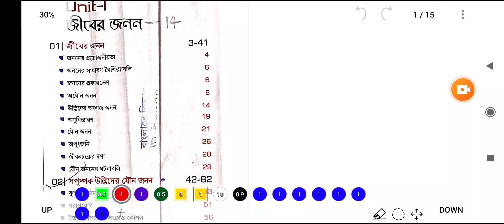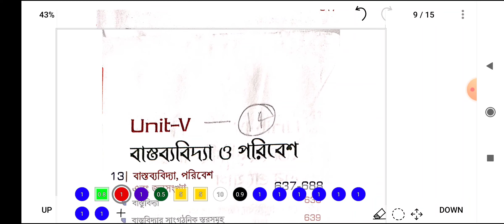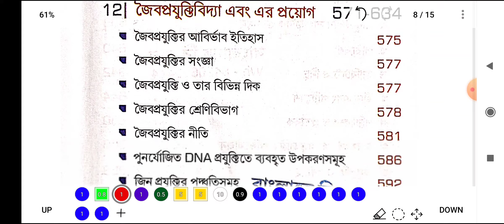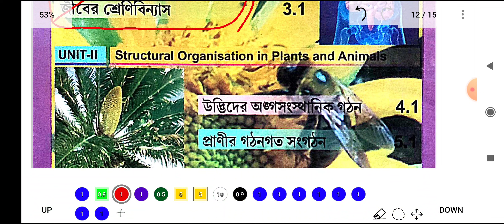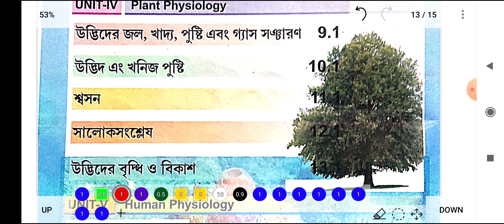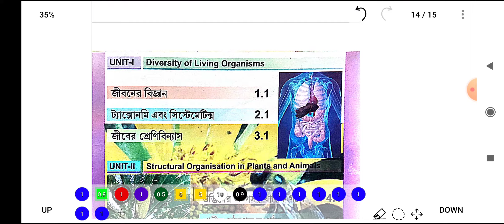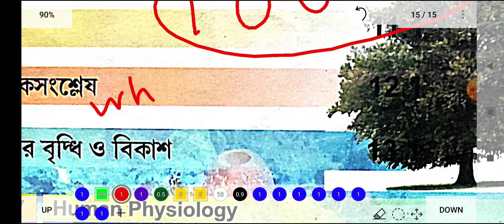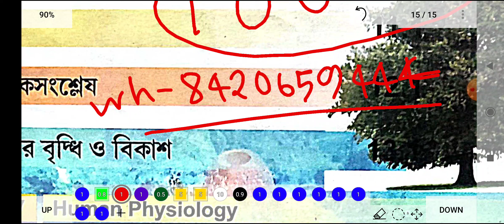2024 B.sc nursing entrance exam Biology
পেইড সাজেশন ও ক্লাসের জন্য যোগাযোগ (রেজাল্ট চেকিং এর জন্য এই নম্বরে যোগাযোগ করো) wh-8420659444